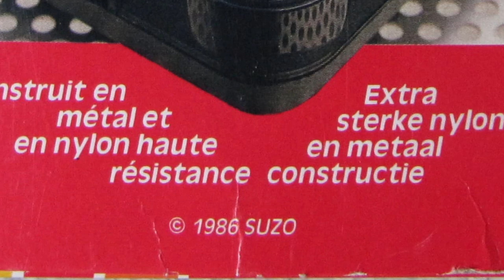Suzo Arcade Turbo Joysticks yet again! Let's take a look at an early unit from '85.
I've got something with joysticks. They're one of my favorite gaming peripherals. No wonder I've collected quite a few of them over the years.

One brand in particulair I'm really quite fond of, is the Suzo Arcade.
There are two main models of these, the single  button ball-top version and the dual button "Turbo"version. The turbo version isn't actually a turbo joystick at all, but this is 1980's marketing for you. Everthing was called Turbo to make it seem just a bit more special.

The Suzo Arcade joysticks where made with two kinds of buttons, Microswitches and leafswitches. Let's find out why this early unit is so special! It's different from the other two turbo versions that I have.